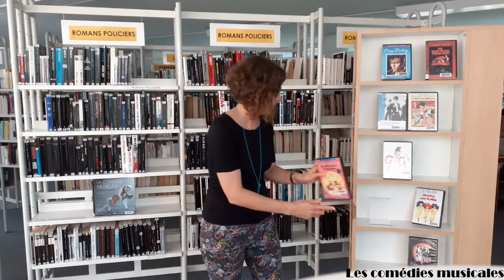Les comédies musicales à la Médiathèque de l'Orangerie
Aude vous parle de sa passion pour les comédies musicales.